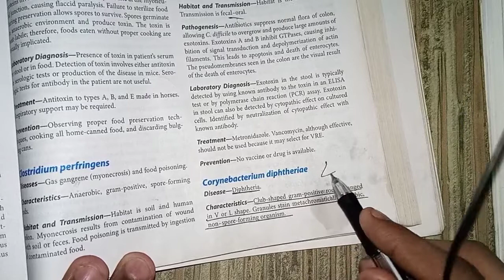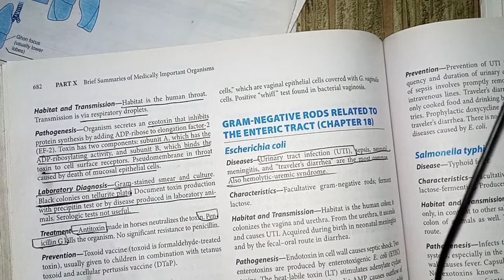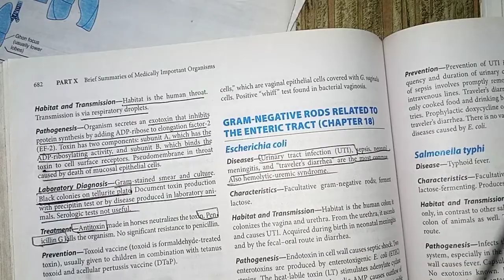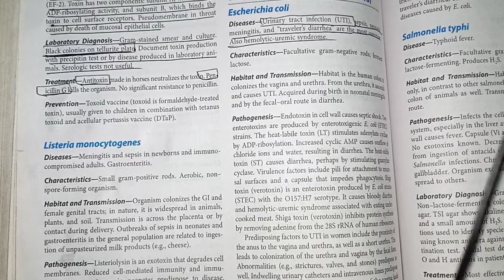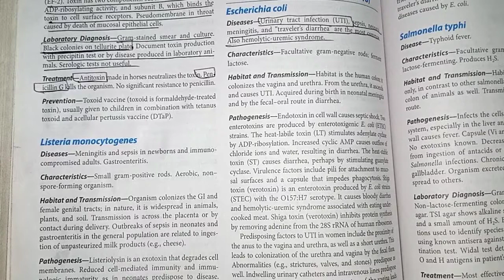Revision of Levinson chapter#17 || gram positive non spore forming rods